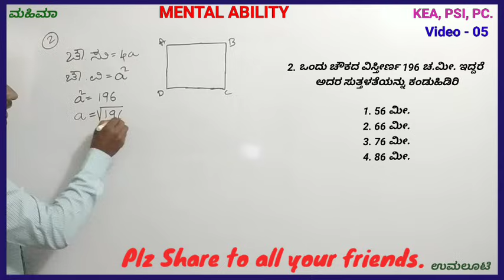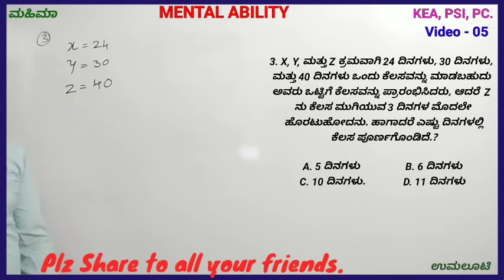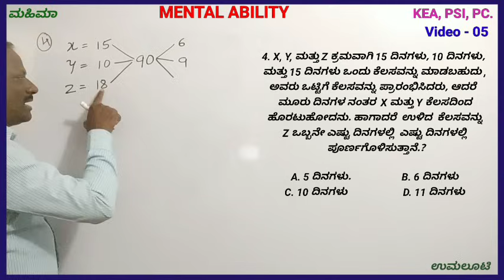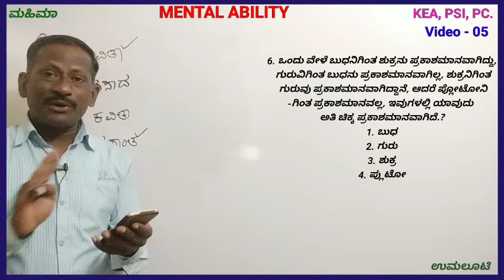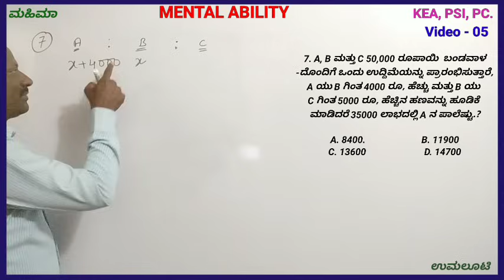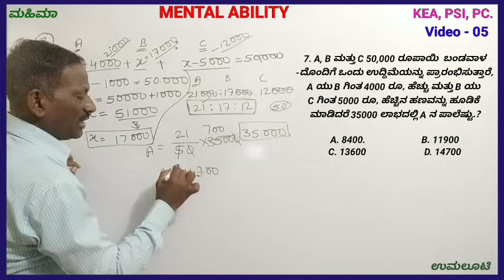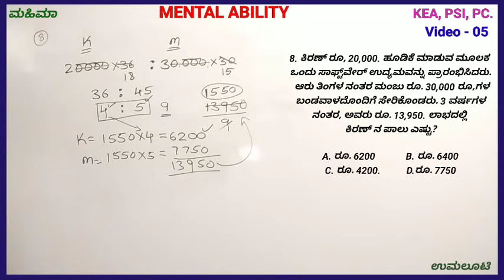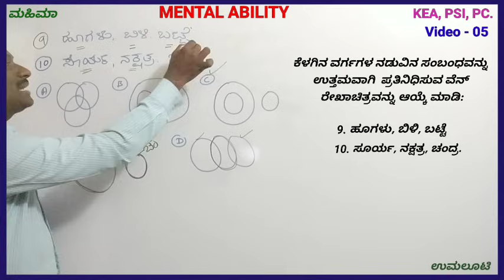Best Questions for PSI PC. Mental Ability Questions Solved with simple Method. MAHIMAA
Teligram Channel